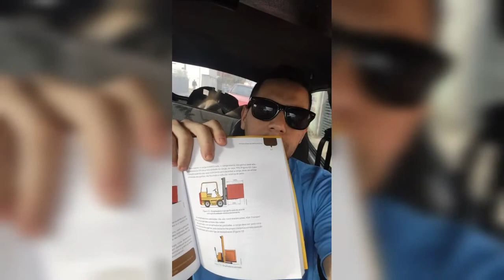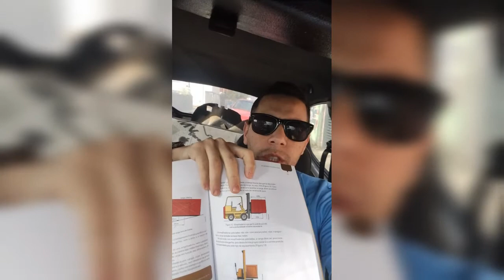Fiz o Curso NR-11 Operação de Empilhadeira No Senai !!!